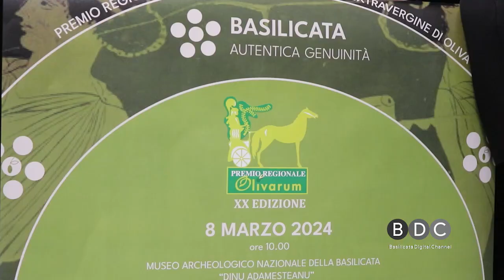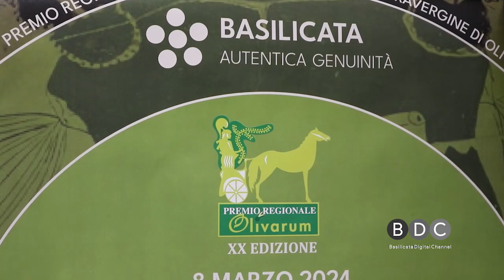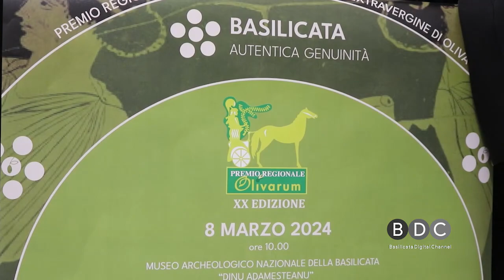AL VIA LA XX EDIZIONE DEL PREMIO REGIONALE "OLIVARUM"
Venerdì 8 marzo il Museo Archeologico Nazionale della Basilicata "Dinu Adamesteanu" di Potenza ospita la XX edizione del Premio Regionale "Olivarum", la manifestazione che premia le eccellenze regionali in tema di produzione olivicola.